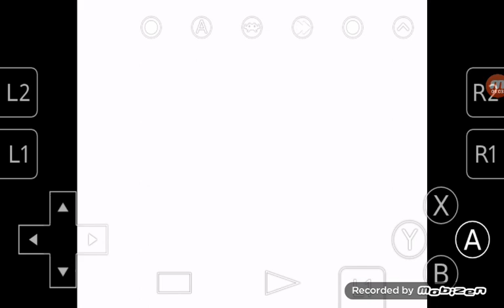We lost someone - Pokemon Extreme Randomizer Nuzlocke Episode 4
We lost someone. It is very sad but we have a new member to keep us company and a egg that will hatch next episode